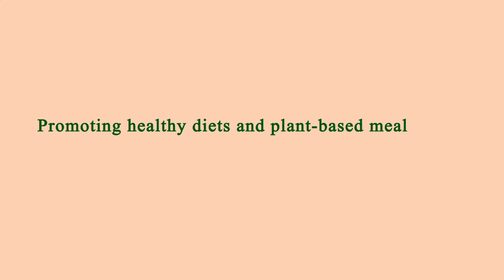Nearest Restaurants From Me Manhattan 10004 NY, New York County, New York, United States